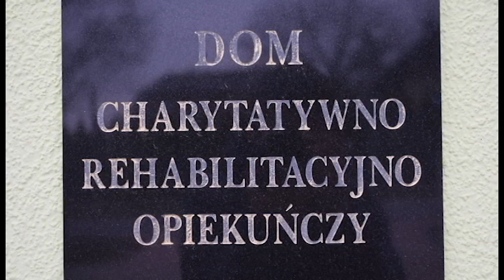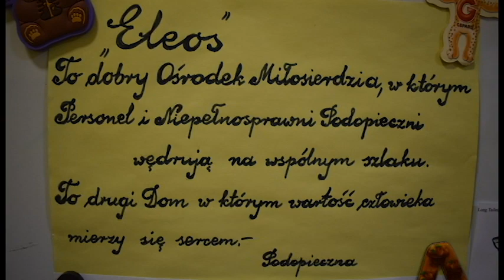Dzień z życia ELEOS-u.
Mamy ogromną przyjemność przedstawić Wam film, który zajął  1️⃣ miejsce w naszym konkursie w kategorii „Starość jest piękna”. 📸👨🏻‍🦳👵🏼
Piotr Rotko, uczeń VIII klasy Szkoły Podstawowej im. Aleksandry Wisłockiej w Gładyszowie, przedstawił jak seniorzy oraz osoby niepełnosprawne spędzają dzień w Prawosławnym Ośrodku Miłosierdzia „ELEOS”❤️
Chcielibyśmy zwrócić uwagę na to, ile starań włożył podczas tworzenia tego materiału - przeprowadził wywiady z seniorami, pracownikami ośrodka, zarządem fundacji oraz darczyńcami Eleosu. 😇
Mamy nadzieję, że jego starania, a także sumienna praca, zaowocują w przyszłości sukcesem. 🏆
Miłego oglądania! 🎬

FUNDACJA ILIOS - SŁOŃCE SZCZĘŚCIA